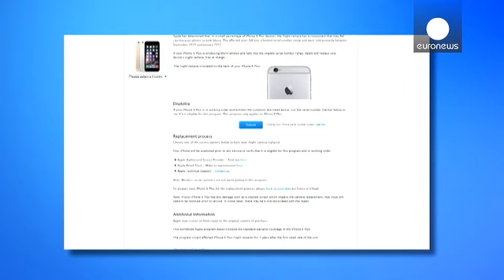Appereils photo défectueux : Apple rappelle certains iPhones 6 plus - economy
Apple a lancé un programme de rappel portant sur certaines séries d'iPhone 6 Plus, le plus grand des iPhones, dont l'appareil photo pourrait faire des photos floues.
Un nombre restreint d'iPhone 6 Plus vendus entre septembre 2014 et janvier 2015 souffrirait d'un appareil photo défaillant, dont l'un des composants rendrait les photos floues, affirme Apple.